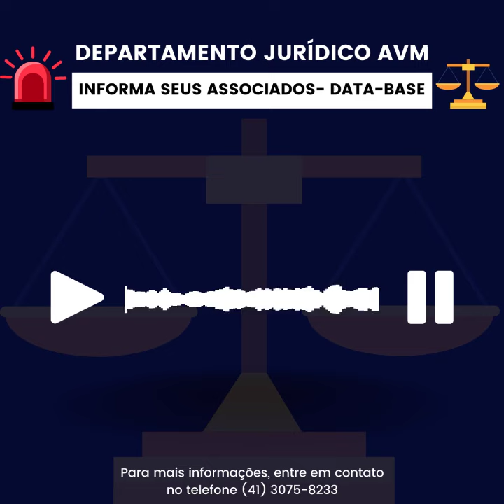Podcast do Advogado AVM - ROBIVAL BERNARDO NETO (OAB/PR: 106.914) referente a Data-Base.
AVM está atenta ao andamento da Data Base!!!

O Tribunal de Justiça do Paraná julgou o IRDR sobre a inconstitucionalidade do artigo 33 da Lei nº 18.907/2016, o qual adiou o cumprimento da última fase do acordo realizado em 2015, qual seja a implantação do percentual de 8,39%.

Os desembargadores, por unanimidade de votos julgaram inconstitucional o adiamento desse direito, a partir desse momento aguardamos o trânsito em julgado da ação!

O prazo final para interposição de recurso pelo Estado do Paraná findará em 08 de março de 2022.

Seguimos acompanhando e qualquer novidade será divulgada pela AVM.